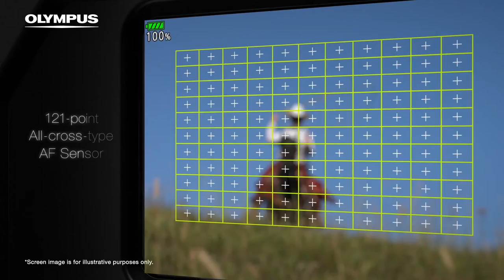Wildlife & Landscape photography | Micro Four Thirds at Bempton Cliffs - How did we get along?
My wife and I recently went on a camping trip to Yorkshire with the aim of doing some Wildlife and Seabird photography at RSPB Bempton Cliffs.

This was our first ever visit to Bempton and my first time photographing seabirds and to date it is probably my best ever wildlife experience!

As I was straight off of a nightshift and accompanied by my wife and little Terrier Ted, I felt it wasn't the ideal situation to be making my usual behind the scenes style video, so I made a sort of "after action review" style one instead, going over what we did and what I learned from the trip.

If you enjoyed the video the best thing you can do to support me and the channel is to leave a like and comment and I will absolutely get back to you with any questions you may have. If you like any of my images you can also purchase them securely via my website below.

I use Topaz Labs Denoise, Sharpen and Gigapixel AI to post process my wildlife images and they are FANTASTIC!

My YouTube Gear:

Lowepro Flipside Trek 450
Panasonic Lumix G9
Lumix 12-60mm
Leica 100-400mm
46-55mm step up ring
DJI Spark
Camo Suit
ND filter
Hot shoe camera light
White balance/grey card
Rode Video Micro
Rode Lavalier Mic
Fluid head for tripod
Joby Gorillapod
Manfrotto Pixi Mini tripod